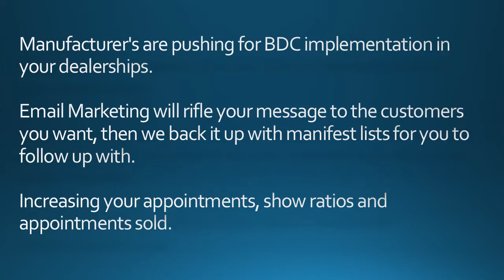Direct Marketing email vs traditional